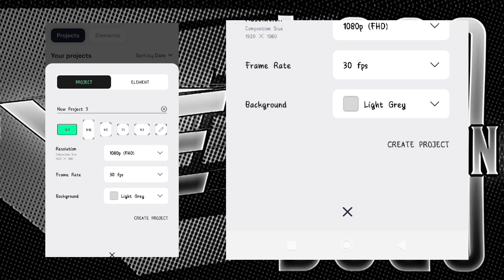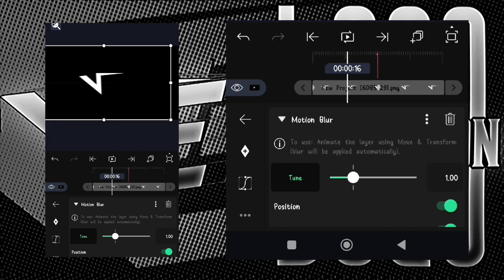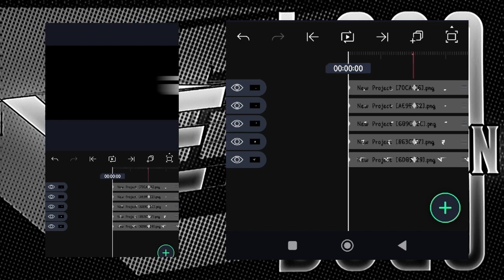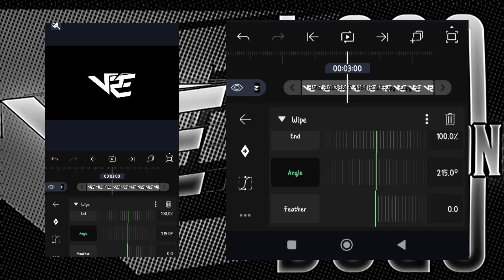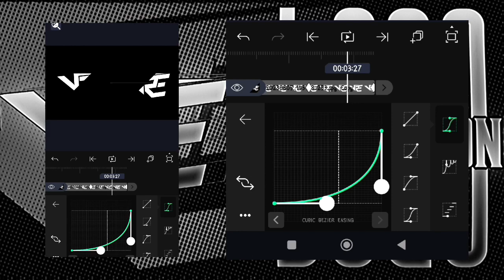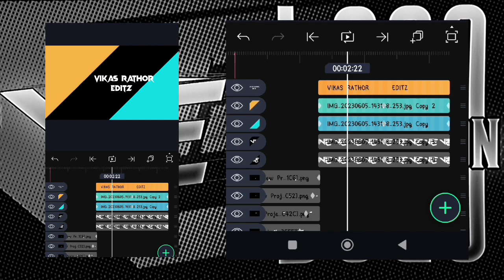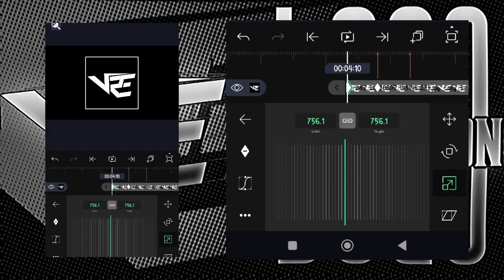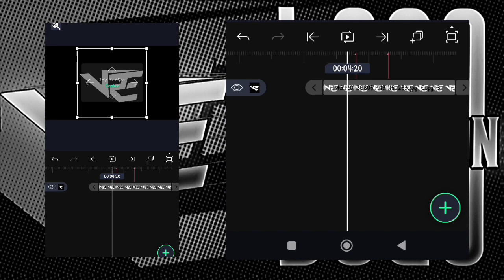Part 1 Logo Animation Tutorial From alight motion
Wait ✋ for next tutorial

Which will sound tutorial 🙂